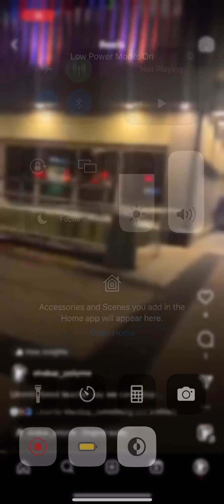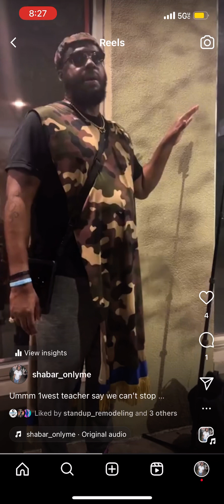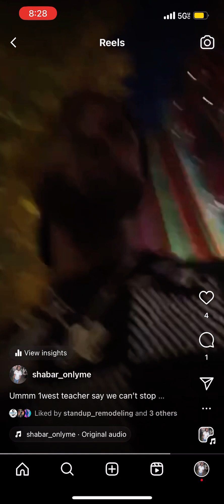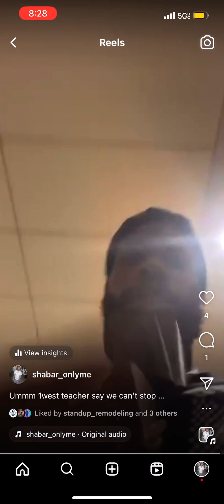1west camper doesn’t know the gospel 🤦🏿‍♂️🤷🏿‍♂️ but ,outside teaching?